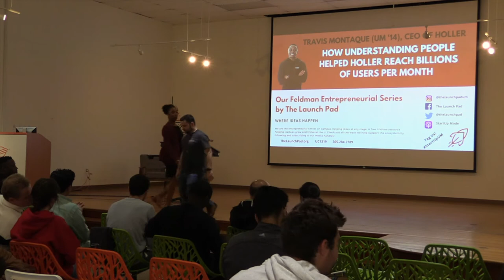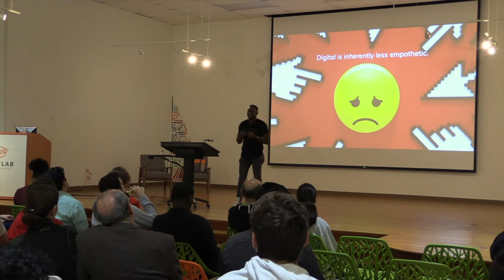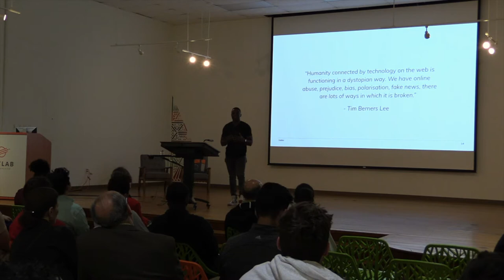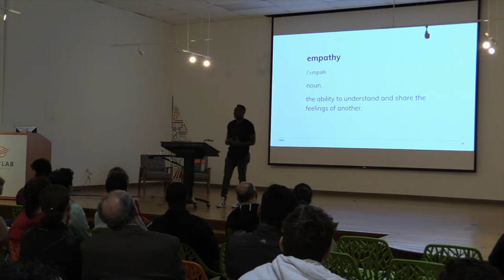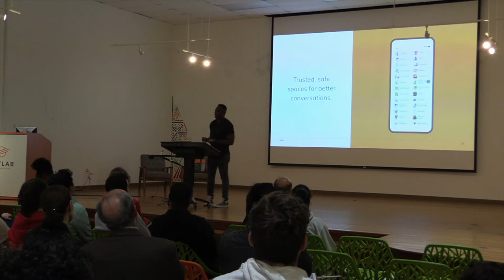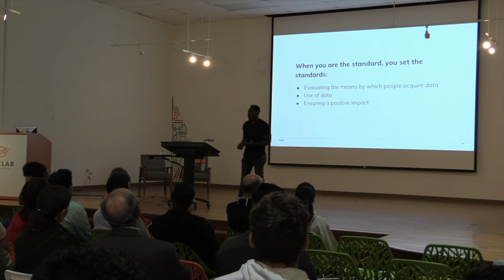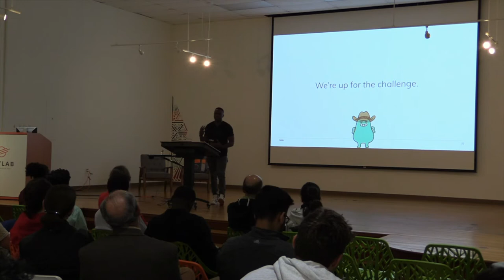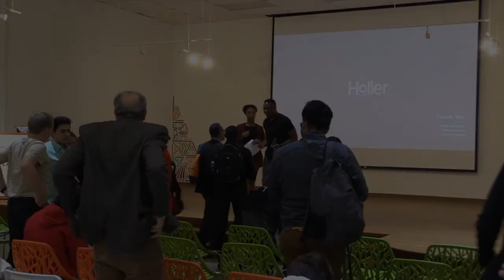The Launch Pad - Travis Montaque Lecture